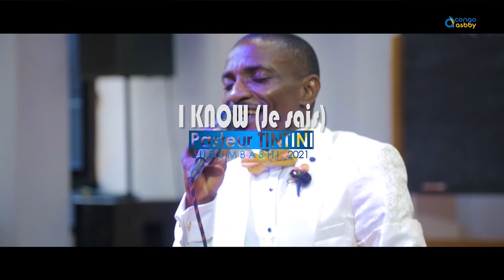Pasteur TINTINI-I KNOW (Je sais) Live Lubumbashi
Pasteur TINTINI-I KNOW (Je sais)  Live Lubumbashi  @Tintini Sidi officiel

TITRE: I KNOW (Je sais)
ARTISTE :  @tintinisidiofficiel5686

 @Asbby  @live a Lubumbashi